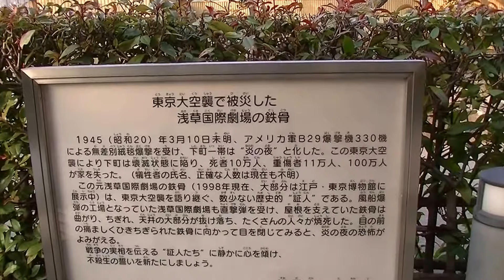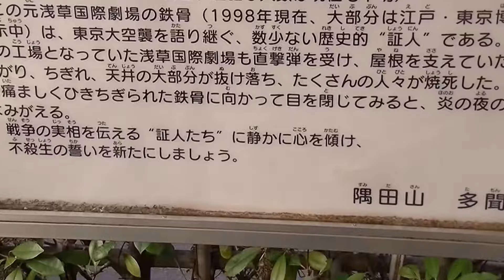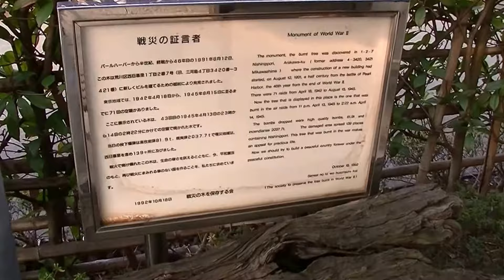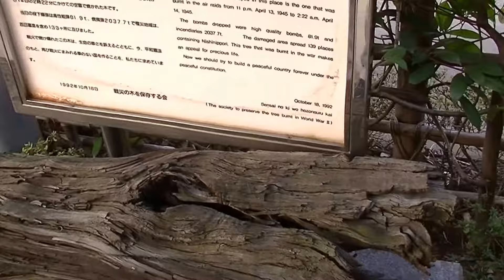東京大空襲で被災した浅草国際劇場の鉄骨と空襲で焼かれた木 多聞寺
東京都墨田区隅田　2014.2　撮影